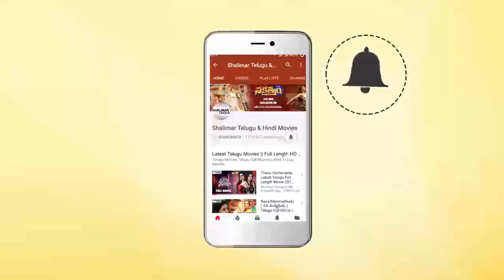Ek Movie Trailer || Bishnu Adhikari, Aparna Sharma, Sampath Rudrarapu || Shalimar Film Express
Watch  Ek Telugu Movie Trailer. Starring Bishnu Adhikari, Aparna Sharma, Music composed by Anand , Directed by Sampath Rudrarapu and Produced by Harik Krishna under the banner of K World Movies.